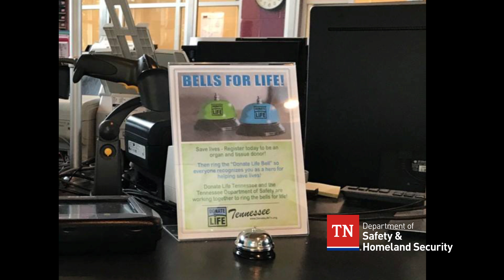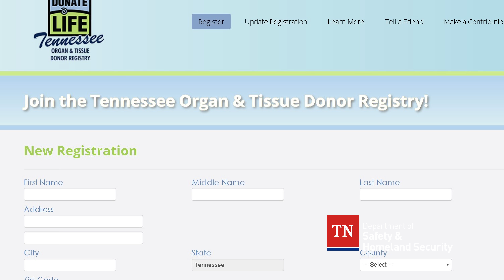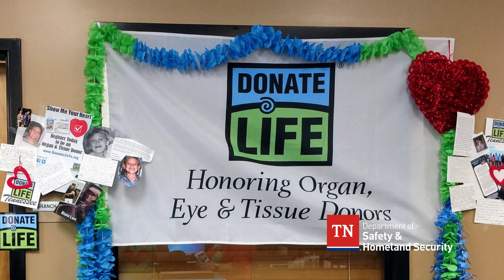May Newsletter Driver Services